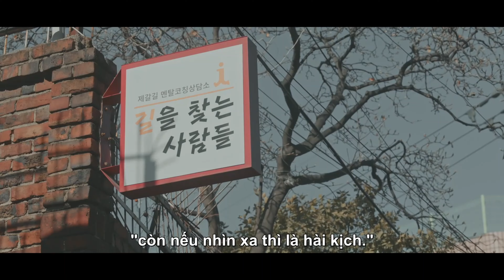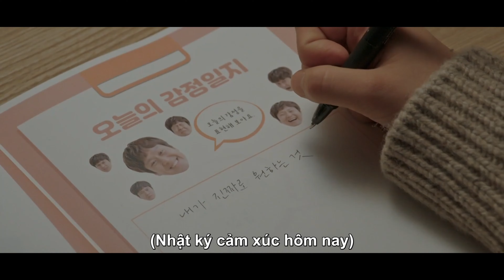LEE SEUNG YOON | I remember you | MENTAL COACH JEGAL OST HAN | ROM | ENG | VIETSUB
Mental Coach Jegal ost part 3 I REMEMBER YOU
Lee Seung Yoon (이승윤) - I remember you (네 곁에) 멘탈코치 제갈길 OST
HAN | ROM | ENG | VIETSUB |  on CC
🔔 Make sure to turn on "CC" for more subtitles

Drama Mental Coach Jegal
Release Date: September 12 - November 1, 2022
Jegal Gil (Jung Woo) was a member of the national taekwondo team, but he caused an unprecedented trouble that led to his ban from the team. Now, Jegal Gil enters the athlete's village for the national team as a a mental coach. He begins to work with the athletes, including Cha Ga-Eul (Lee Yoo-Mi). Cha Ga-Eul is a short-track speed skater. She won a gold medal at the world championships, but she is currently mired in a slump. She rarely shows her emotions to others

No profit is being made, it was only fanmade.

Jung Woo, 정우, Lee Yoo-Mi, 이유미, leeyoum262, Jung Woo, Lee Yoo Mi, Moon Yoo Kang, Lee So Hee, Park Han Sol, Song Ji Won, Shin Yi June,